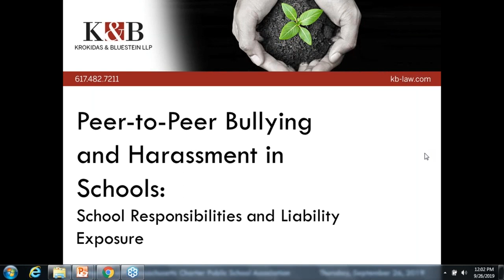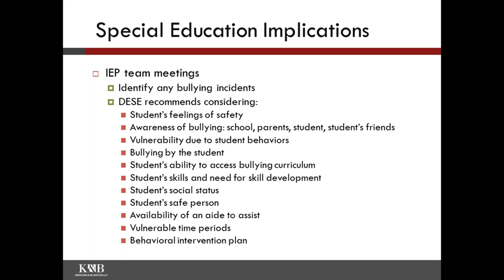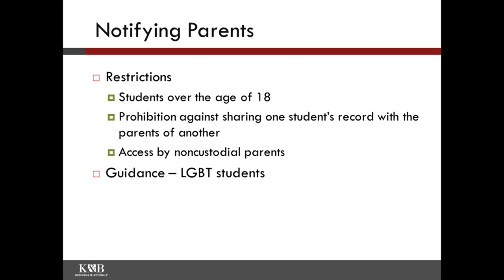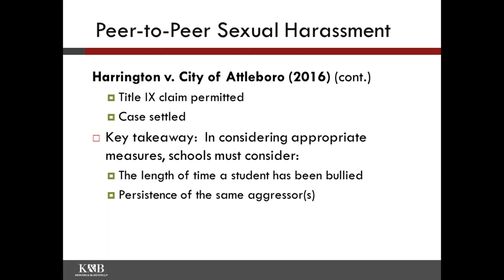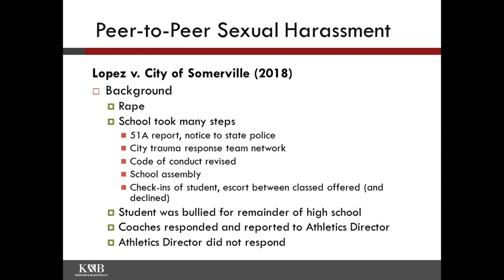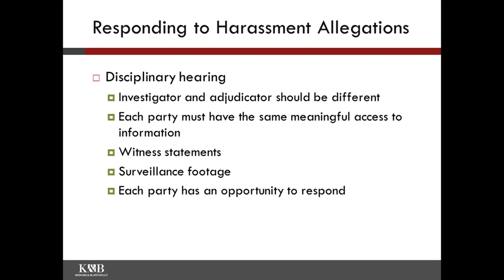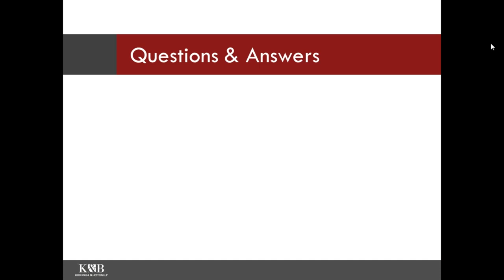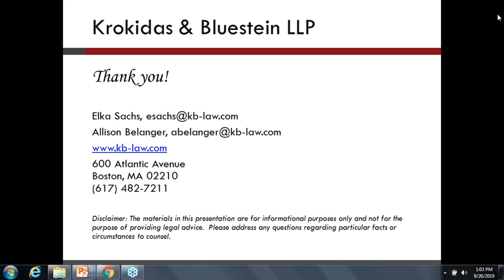Peer to Peer Bullying and Harassment in Schools: School Responsibilities and Liability Exposure